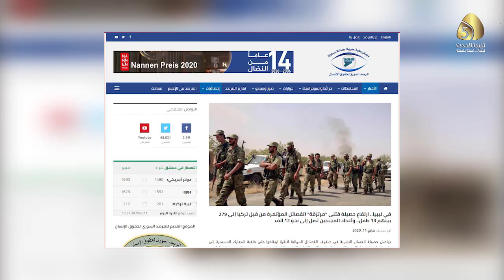تقرير / المرصد السوري: تركيا تستخدم الأطفال السوريين كمرتزقة لأردوغان وتكشف عدد قتلاهم في ليبيا